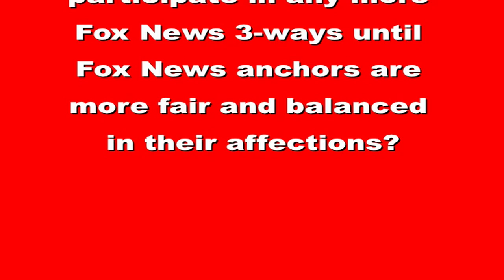Fox News 3-Way Leaves Liberal Odd Man Out?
In this video I show that a Fox News threesome was not quite fair and balanced this week when discussing whether to try Umar Farouk Abdulmutallab as a criminal or interrogate him as an enemy combatant after he allegedly attempted to underwear bomb a Northwest Airlines plane flying from Amsterdam to Detroit on Christmas Day.

The clips I show of the 3-way discussion on Fox News come from the January 4, 2010, "America's Newsroom" segment that included anchor Patti Ann Browne and guests, David Remes and Cully Stimson, that you can find online in the Fox News YouTube video titled "Trial or Tribunal"

And, finally, as always, you can find DOZENS and DOZENS more examples of Fox News bias on my Fox News bias playlist on YouTube